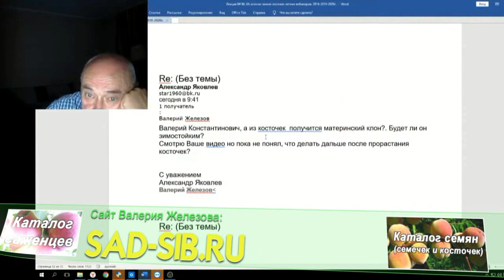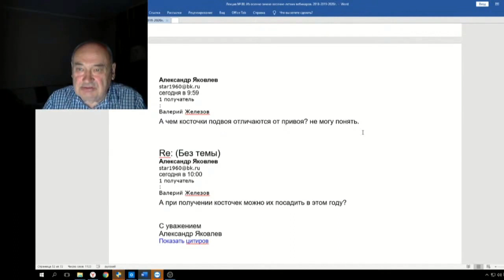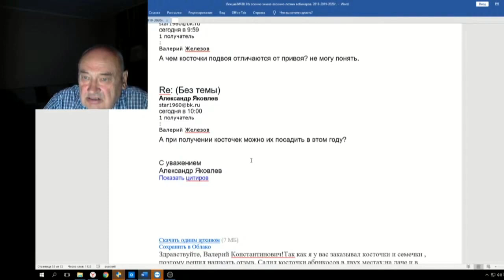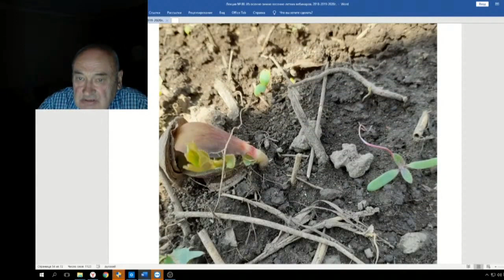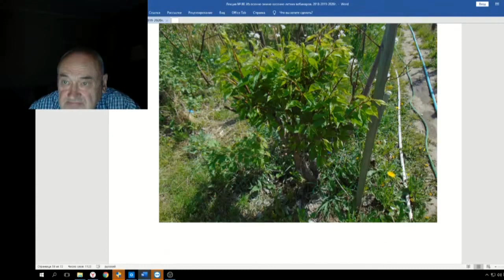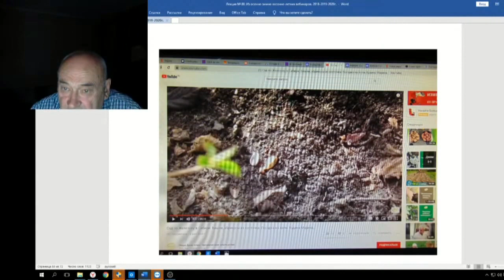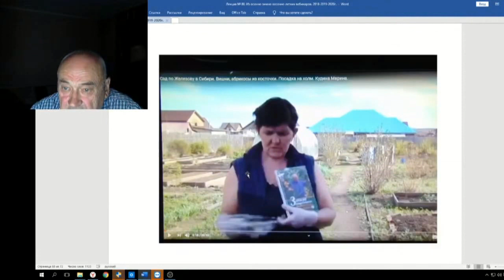80 ч 06 Письма Ответы